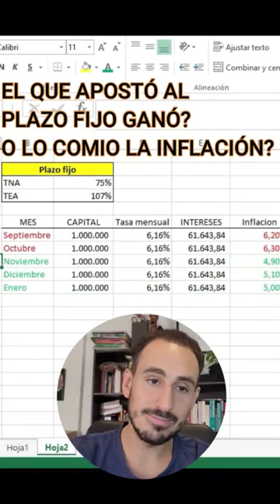El que apostó al plazo fijo ganó? O lo comió la inflación?